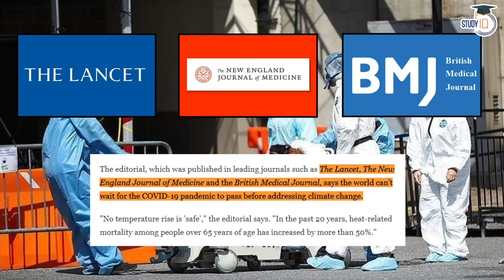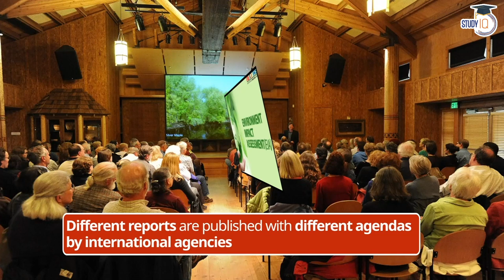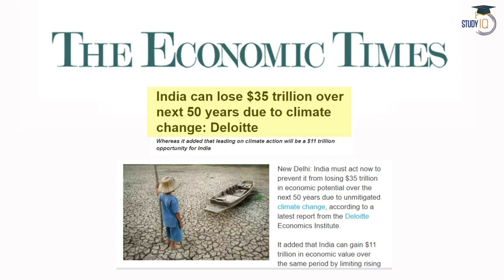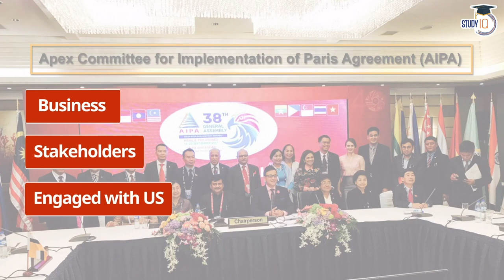Global Climate Change and its impact on India, Is India on track to meet its Paris commitments? UPSC